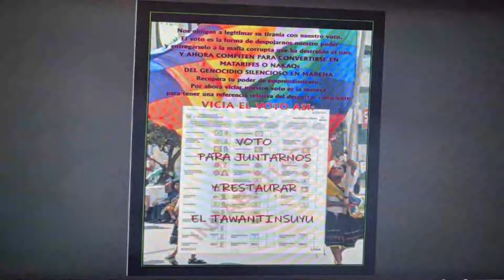SUMAQ TINKUY Bonito encuentro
Resumen de encuentro qawaq-willaq en el que se intercambiaron perspectivas sobre la Cosmovisión, las visiones y los sueños de los tawantinsuyanos